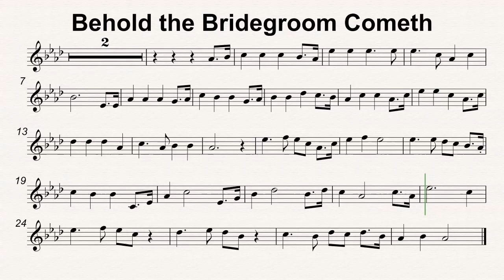Ab Maj 44 Behold the Bridegroom Comes 110bmp